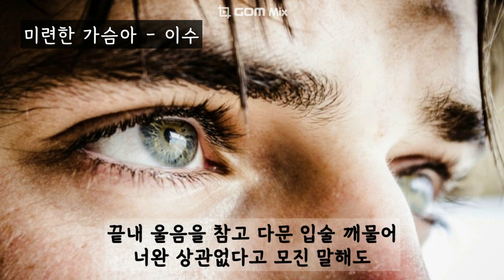미련한 가슴아 (개와늑대의시간OST) - 이수(엠씨더맥스) (가사ㅇ) 2007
너와 함께한 시간 너만 사랑한 날들
나의 삶의 이유는 오직 너였어
이젠 널 보내야 해 너를 떠나가야 해
다시는 뒤돌아보지 않겠어

미련한 가슴아 아련한 추억아
그 사랑 아니라고 제발 내게 말해줘
두 눈이 멀어서 널 보지 못하게
찢겨진 아픔만 안고 살아도

끝내 울음을 참고 다문 입술 깨물어
너완 상관없다고 모진 말해도
결국 그리워하며 내 눈 감는 날까지
널 보낸 오늘을 후회할꺼야

널 아껴줄 좋은 사람
난 아니였나봐 미안해

두 눈이 멀어서 널 보지못하게

스쳐간 사랑아 흩어질 눈물아
가슴 속 깊이 새긴 그 이름만 남겨줘
눈물이 마르면 가슴도 굳어져
더 아프지 않게 나를 도와줘
다신 날 찾지마 부탁해..